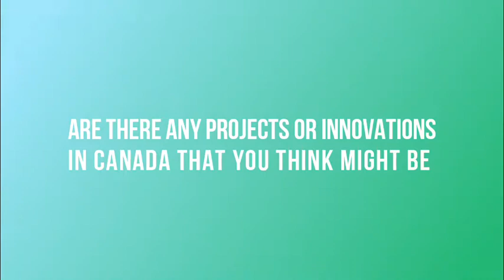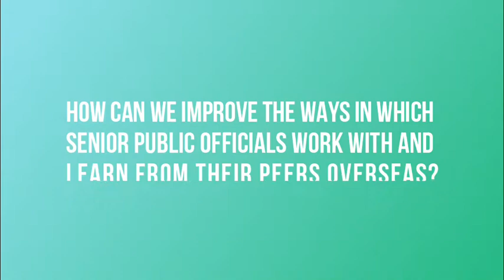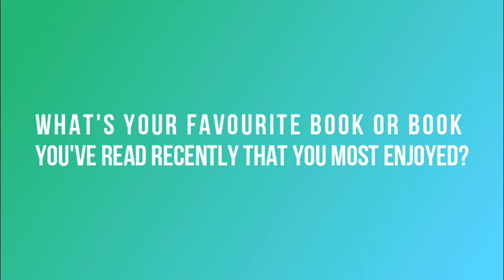Anil Arora 'five questions' video